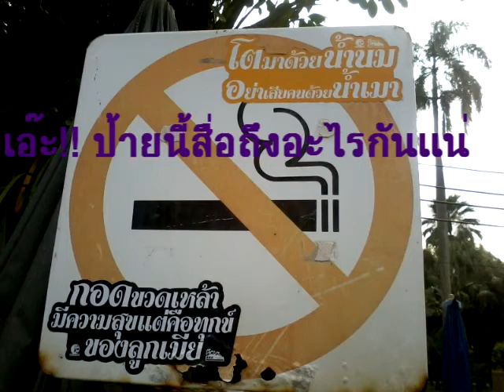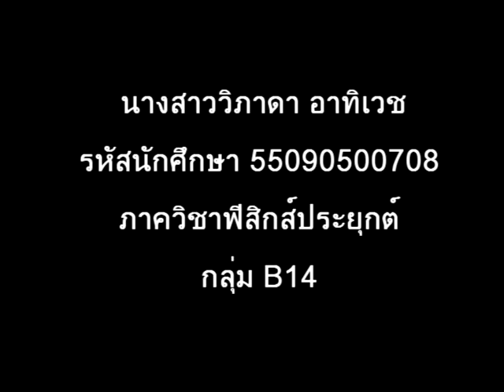เอ๊ะ GEN121วิภาดา